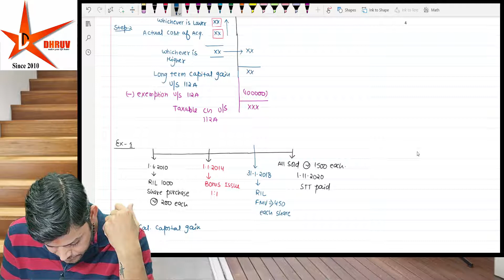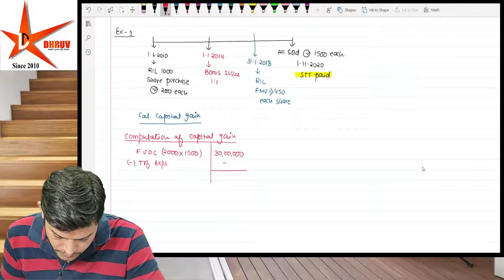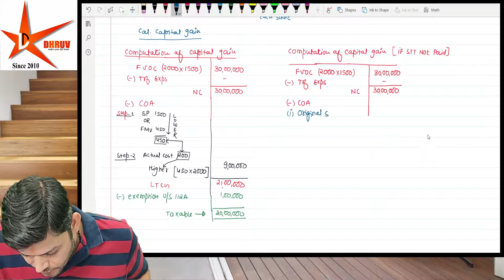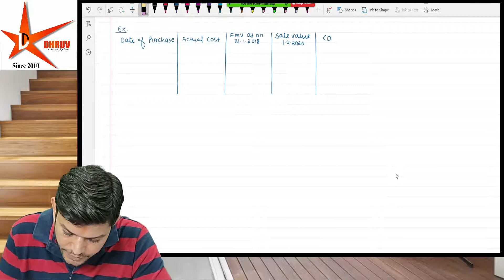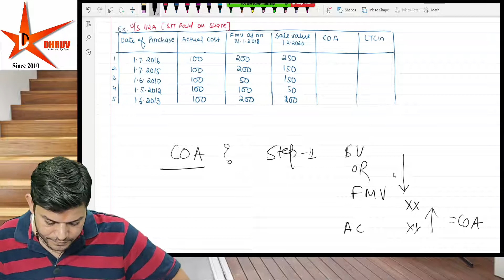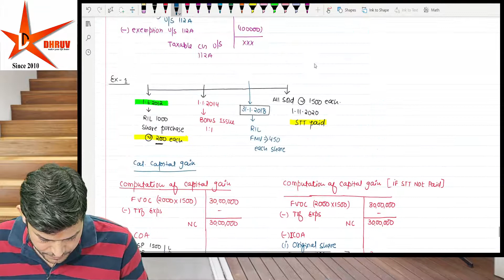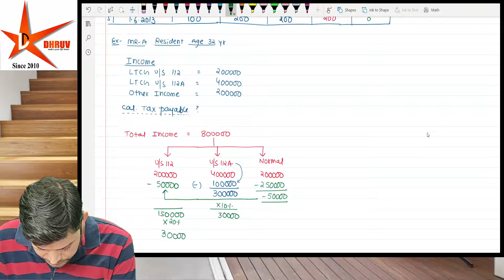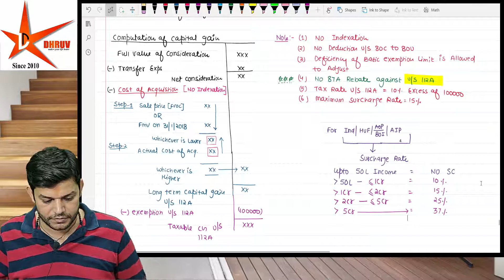CMA INTER || CAPITAL GAIN 15 || DEC2021 EXAM || DHRUV COACHING CLASSES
If you are preparing for Dec2021 Exam || This Free income tax lectures will be very helpfull for you dhruv coaching classes will teach cmainter module and scanner because in our cma exam question papers is designed from our study material Dcc Secure AIR 2 in ( Mohit Lakhotiya )